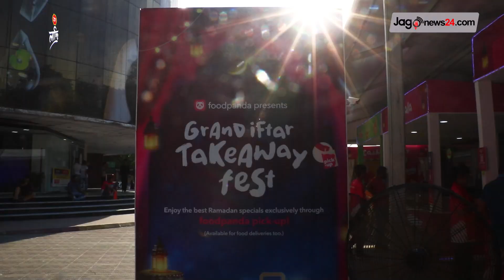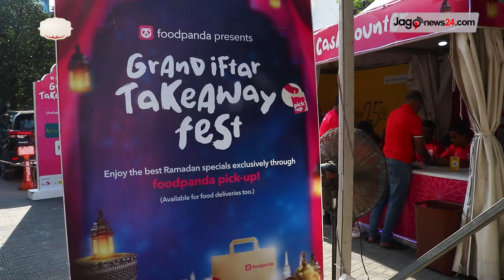জনপ্রিয় খাবারের ব্র্যান্ড নিয়ে ব্যতিক্রমী ইফতার আয়োজন | ইফতার হাট: পর্ব ২১ | ধানমণ্ডি || Jago News